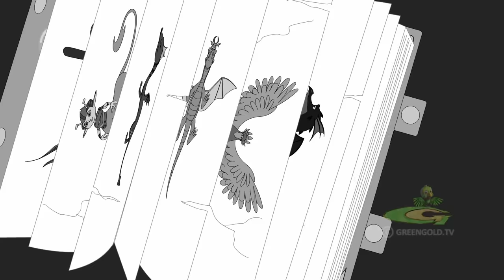Chhota Bheem - Best of 2022 | Top 10 Videos | Hindi Cartoons for Kids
Do you love watching Hindi cartoons and new videos, Bed Time Stories ?
Watch this new video! Children love watching comedy videos and will enjoy this new kids story!

Catch up all interesting Chhota Bheem Episodes, Animation Videos, Hindi Moral Stories and Bedtime Story  @greengoldtv

Watch attractive cartoon stories for kids like funny comedy videos, cartoon movies, jokes videos, and cartoon videos. We release a new episode everyday.

All of Our Stories for Children only on  @greengoldtv